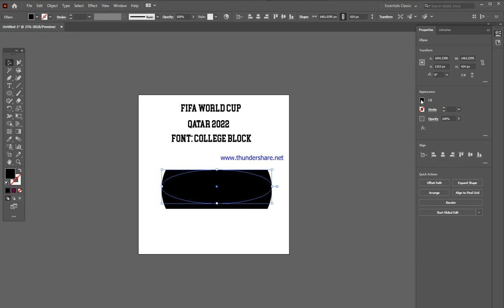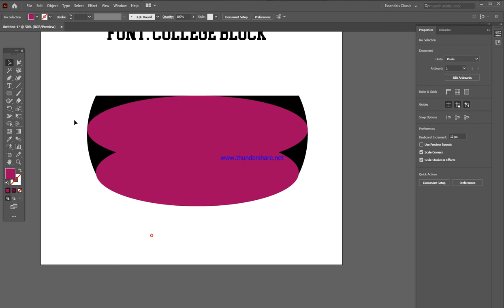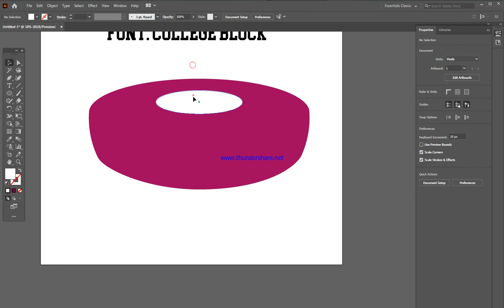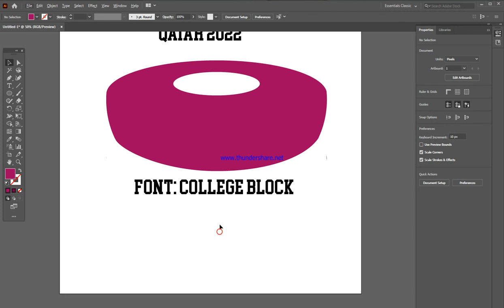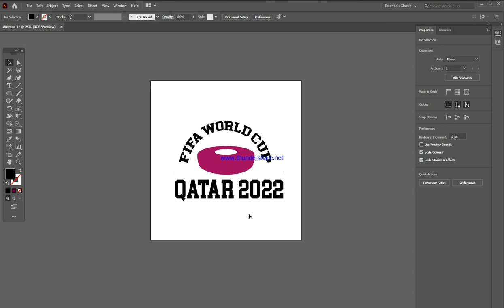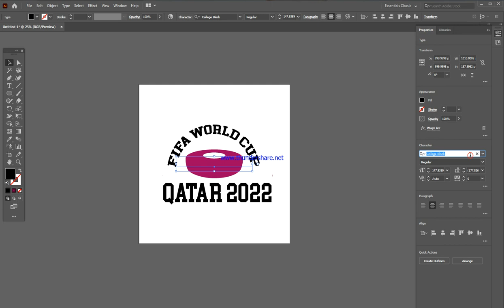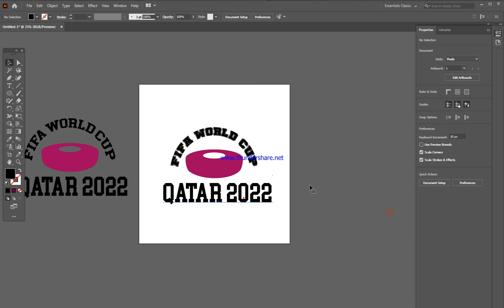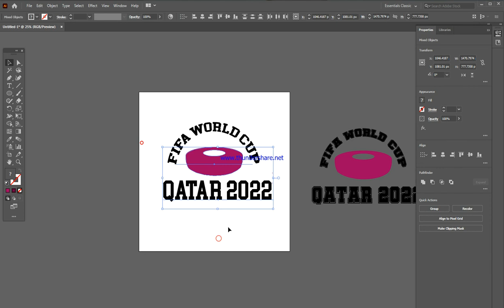Qatar FIFA World Cup 2022 Logo Tshirt Stadium Design